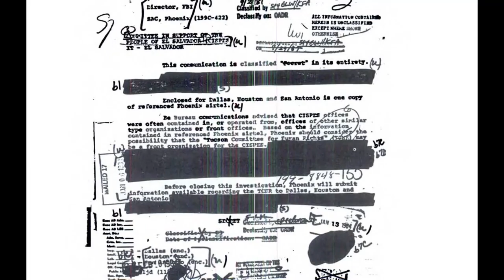Giraffe Video Promo Reel 3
With a specialization in testimonials and inspirational videos for small business and non-profits, we can help improve your online footprint.